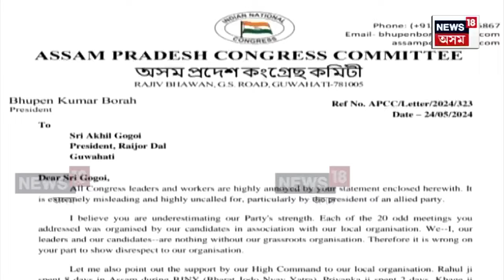Akhil Gogoi vs Bhupen Borah : কংগ্ৰেছক লৈ কোনো অসন্তুষ্টি নাই অখিল গগৈৰ | N18V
Akhil Gogoi vs Bhupen Borah | কংগ্ৰেছক লৈ কোনো অসন্তুষ্টি নাই অখিল গগৈৰ। ২০২৬ৰ নিৰ্বাচনলৈকে কংগ্ৰেছৰ লগত থাকিব ৰাইজৰ দল। ভূপেন বৰাৰ কঠোৰ পত্ৰৰ পিছতো অখিল গগৈৰ নৰম উত্তৰ। বিৰোধী ঐক্যক বিভাজিত কৰিবলৈ হে এটা চক্ৰ সক্ৰিয় হৈ আছে বুলি প্ৰতিক্ৰিয়া প্ৰকাশ কৰিলে অখিল গগৈয়ে। বিৰোধী ঐক্যত কোনোধৰণৰ বিভাজন হোৱা নাই বুলি স্থিতি স্পষ্ট কৰিলে অখিল গগৈয়ে।